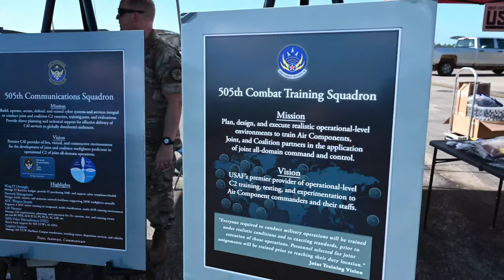Watch: Airmen and Families Take Part in a Hurlburt Field’s 2023 Open House event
U.S. Air Force Airmen and families, participate in the first day of, Hurlburt Field’s 2023 Open House event, on April 14, 2023.

Hurlburt Field Open House
Play Video
HURLBURT FIELD, FL, UNITED STATES
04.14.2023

 The open house featured ground displays of several types of Special Operations aircraft including the AC-130J Ghostrider, CV-22 Osprey, MC-130H Combat Talon II, PC-12 Pilatus and MQ-9 Reaper, as well as various other types of specialized military equipment from across base. (U.S. Air Force video by Airman 1st Class Hussein Enaya)

Film Credits: Video by Airman 1st Class Hussein Enaya
1st Special Operations Wing Public Affairs